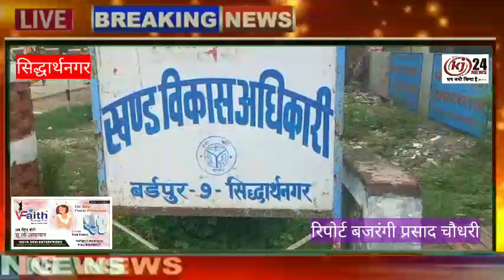ग्रामीणों का अरोप बिना कार्य फर्जी भुगतान